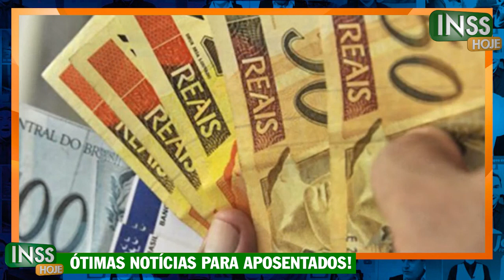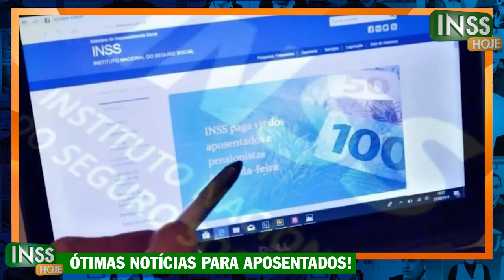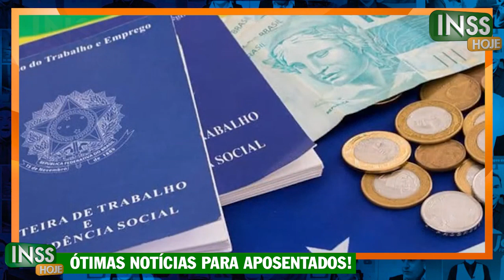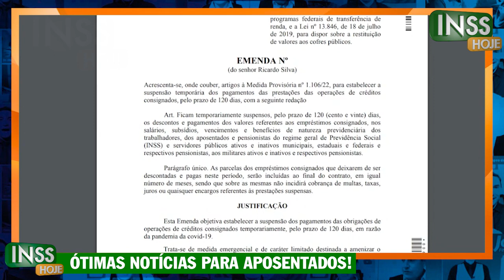EMPRÉSTIMOS CONSIGNADOS: Fique SEM PAGAR por 120 DIAS! - VITÓRIA para APOSENTADOS e PENSIONISTAS!